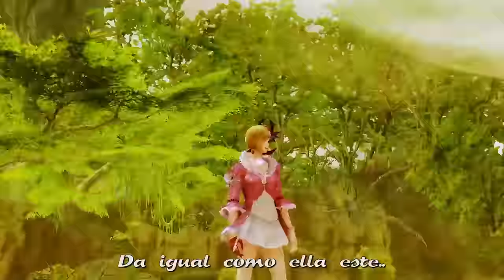AION - PUTELE LA REINA DE LA TELE - EP 95 - FARMEO DE COINS